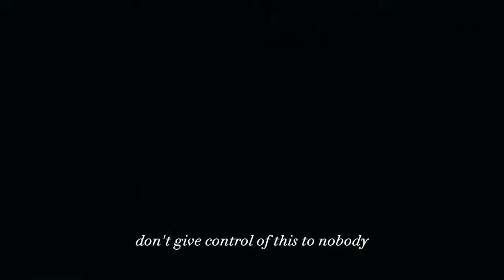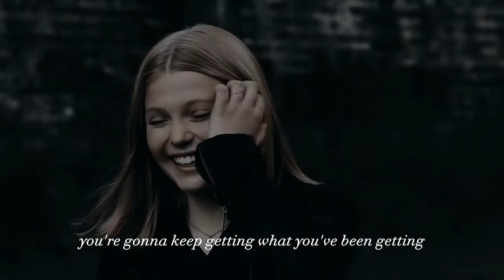BOSS BOSSY HERE! HELLO SUCCESS💨💫🤑